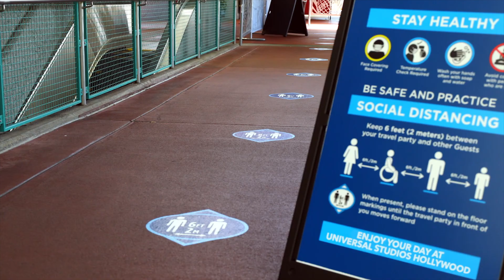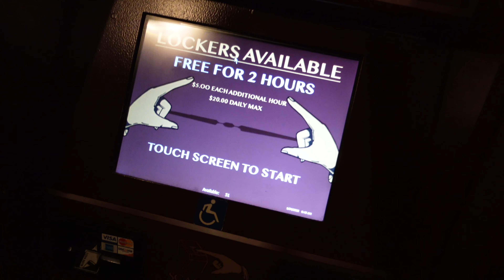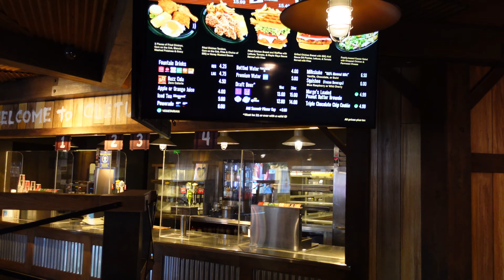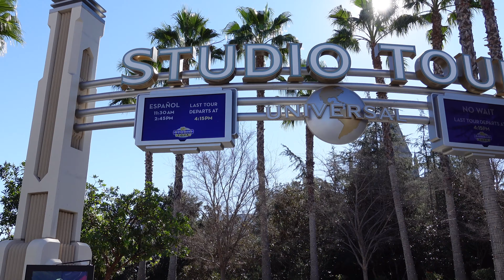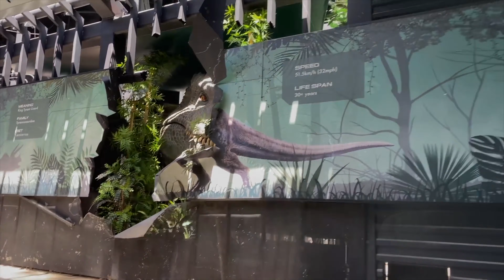Universal Studios Hollywood 🎬 Un parque de Cine ¿Qué hacer en tu visita? | Cómo Viajar a Los Ángeles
Universal Studios Hollywood es un parque temático que se encuentra en pleno corazón de Hollywood, en los estudios de la factoría Universal Studios. Cuenta con atracciones punteras y de referencia a nivel mundial, así como espectáculos de efectos especiales y especialistas de cine. Cómo Viajar a Los Ángeles

👉  Viajo por el mundo para demostrarte que se puede llegar y disfrutar de cualquier ciudad del mundo de una forma muy económica 👍